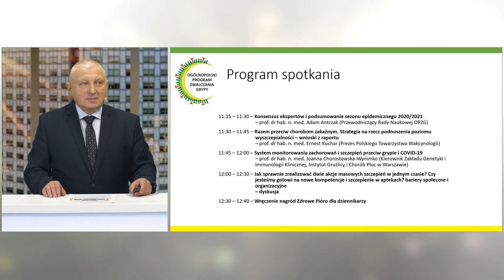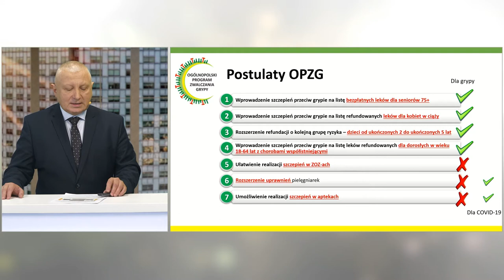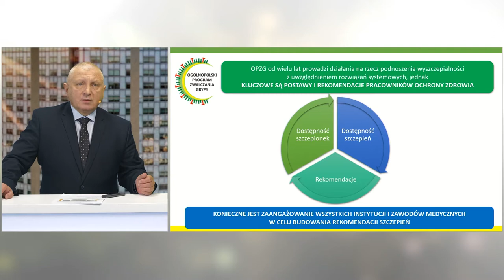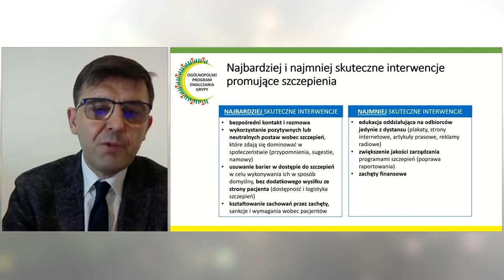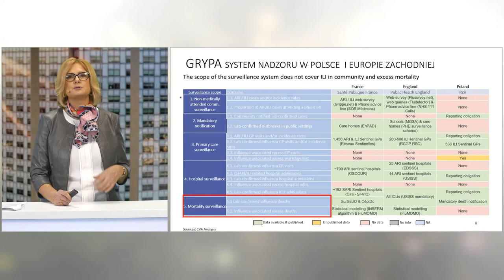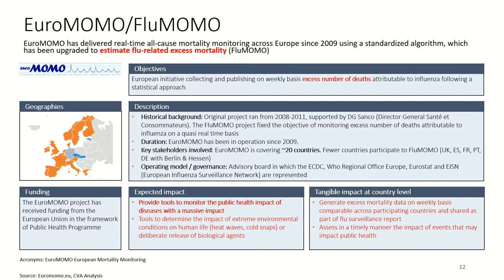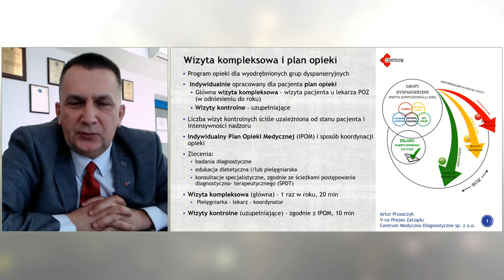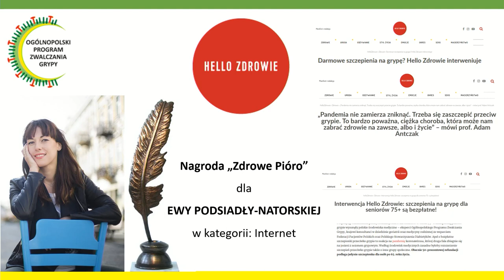Konferencja Flu&Covid-19 Meeting 2021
Nagranie z konferencji Flu & Covid-19 Meeting, na której odbyło się rozdanie nagród Zdrowe Pióro 2021.